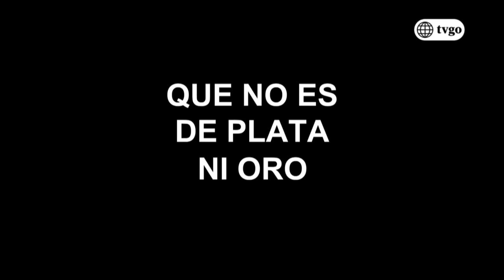De vuelta al barrio - 18/11/2019 - Cap 514 - 4/4